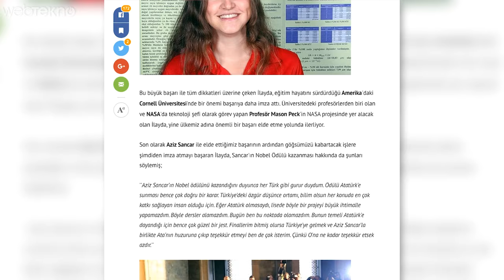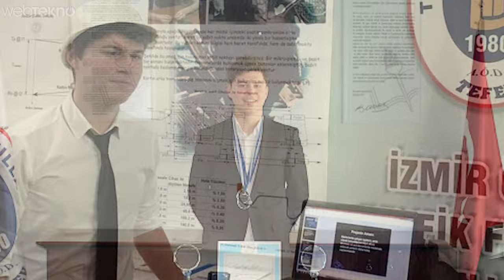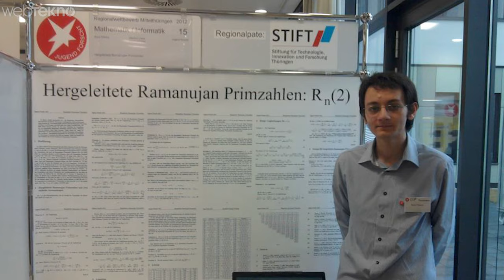Avrupa'nın Havada Kapıp TÜBİTAK'ın Kabul Etmediği 5 Türk Öğrenci Projesi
TÜBİTAK’ın Kabul Etmediği Fakat Dünya Genelinde Ses Getirmiş Projeler

İlayda Şamilgil - Sıvıların Barındırdığı Suyu Tespit Etme

İlayda’yı hatırlıyor musunuz arkadaşlar? Hatırlamayanlar için şöyle anlatayım. İlayda, sıvılarda bulunan su oranını mıknatısla ölçebilen bir sistem geliştirmişti. Bu projeyle TÜBİTAK’ın yarışmasına katılan İlayda, finale bile kalamamıştı. Fakat aynı projeyle Polonya’da “Nobel Fizik Ödülü’ne İlk Adım” yarışmasında İlayda bu projesiyle birinci seçildi. Bununla da kalmadı tüm dünyanın ilgisini üzerine çeken İlayda, NASA’da teknoloji şefi olarak çalışan Prof. Mason Peck tarafından NASA’ya davet edildi ve üniversite 2. sınıfta NASA’nın Mars projesinde görev almaya başlayacak. Ülkemizin adını güzel yerlere taşıdığı için kendisini bir kez daha tebrik ediyoruz.

TÜBİTAK tarafından projesi reddedilen sıradaki bilim insanımız:

Tuna Ilgın Kozak - Madencilerin Hayatını Kurtarabilecek Proje

Tuna’da tıpkı diğer bilim sever arkadaşları gibi hüsran sonuçla karşılaşan bir başka dostumuz. Hatta onun ki biraz daha vahim. Tuna, maden ocaklarında çalışan işçilerin bir kaza durumunda anlık olarak yerlerinin tespit edilebileceği, konumlarının kayıt altına alınabileceği ve müdahalenin daha hızlı gerçekleşebileceği bir proje sundu. TÜBİTAK, bu projeyi kabul bile etmedi. Bunun üzerine Tuna, İzmir’de düzenlenen 5. DOESEF ve İstanbul’da düzenlenen 25. DEF projelerine başvurdu. Bunun üzerine DOESEF’in Londra’daki International Youth Science Forum etkinliğinde ülkemizi temsil etti ve hem fizik dalında birinciliği kaptı hem de inovasyon özel ödülünü kaptı. Tuna’yı da tebrik ediyor, başarılarının devamını diliyoruz.

Şimdi gelelim Antalya’da yaşayan ve projeleri TÜBİTAK tarafından kabul edilmeyen Mehmet Can Dursun ve İrfan Efe Boztepe ikilisine…

Mehmet Can Dursun ve İrfan Efe Boztepe - Yaraları Hızlı Tedavi Eden Yara Bandı

Mehmet ve İrfan’nın geliştirdiği proje özellikle şeker hastalarında görülen açık yaraların geç iyileşmesi sorununa parmak basıyordu. İkilimiz, bu sorun üzerine atık yengeç ve karides kabuklarından oluşan bir yara bandı geliştirdi. Fikir akıllarına Irak’ta savaşan ABD askerlerinin yaralarına kitosan tozu serpmeleriyle hayat buldu. Bu madde de yengeç ve karides kabuklarında mevcut. Nanolifleri yaranın üzerine koyduğunuzda kendi kendine yok olduğunu gözlemlediler. Bu projeleriyle TÜBİTAK’a başvuran dostlarımızın da yaşadığı sonuç aynı. Kabul edilmedi. Bunun üstüne Mehmet ve İrfan ABD’deki Genius olimpiyatlarına başvurdular. Dostlarımızın sunduğu bu proje ABD’de birincilik ödülüne layık görüldü. İşler bununla bitmedi Oswege Üniveritesi dostlarımız için 10 bin dolar burs vererek eğitimlerine kendi üniversitelerinde sürdürmeleri için davette de bulundu.

Barış Paksoy - Almanlar Burslu Öğretmen Yaptı!

Sıradaki bilim kahramanımız ise Barış Paksoy. Kendisi TÜBİTAK’ın düzenlediği liseler arası yarışmaya “Ramanujan Asallarının Genleştirilmesi” adlı projesiyle başvuruyor. Cevap olarak da şu geliyor arkadaşlar: “Seviyenin çok üstünde bir proje bu. Bunu kesin sen yapmadın!”. Süreç bu aşamada uzuyor, aile itiraz ediyor farklı kanallardan da itirazlar geliyor fakat sonuç değişmiyor. Barış açısından da sonuç şu oluyor: İstanbul Erkek Lisesi’ni bitirdikten sonra Almanya’ya bursla Berlin Humbold Üniversitesi’ne kabul ediliyor ve Almanya’da lise öğrencilerine de olmak üzere ücretsiz matematik dersleri vermeye başlıyor. Yani anlayacağınız Barış’ı da kaçırıyoruz.

Kaan Alper - Taşınabilir GPS’li Uydu

Kaan’ın hikayesi de diğer arkadaşlarından çok farklı değil. İçerisine GPS Modülü, GSM Modülü, yükseklik sensörü, ısı sıcaklık sensörü vb özelliklerin yer aldığı bir uydu. Bu uydunun GSM modülü sayesinde 1 km’lik bir alanda kendi GSM operatörünüzü kurabiliyorsunuz. Ayrıca üzerinde takılı olan kamerasından mobil cihazlarla görüntü alınabilir. Bunlarla birlikte sıcaklık, yükseklik gibi sensörleriyle de bilgisayardan bu bilgilerin hepsi takip edilebilir. Micro SD kartı sayesinde uçuş sırasındaki tüm verileri de kendi üzerine yazan cihaz tabiki de TÜBİTAK tarafından red oyu alıyor. Bu robot DOESEF yarışmasının 5.sinde Türkiye 1.’si seçiliyor. Bununla da yetinmiyor Los Angeles’ta düzenlenecek olan INTEL ISEF 2017’de de ülkemizi temsil etmeye hak kazanıyor. Yani TÜBİTAK reddediyor ama bu proje ülkemizi oldukça önemli bir fuarda temsil ediyor.